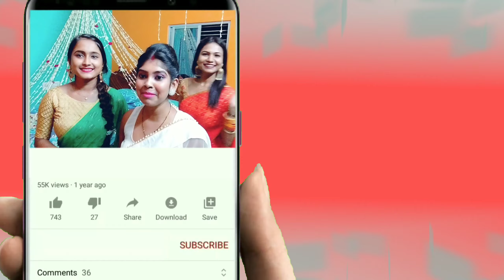Vlogging at QFC || 25 December night || Bengali Vlog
Hi, my name is Borsha. I'm 20.
Creating content is what i am into.